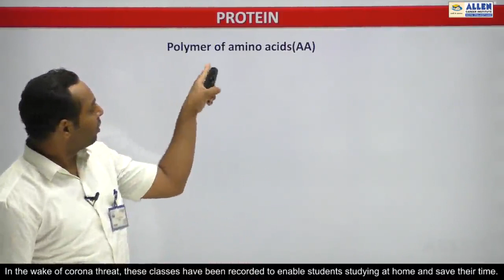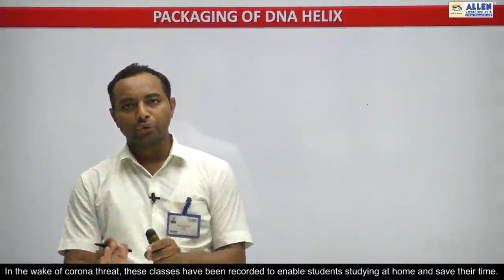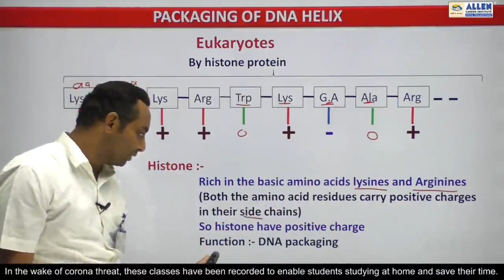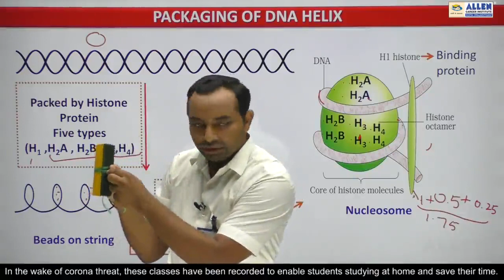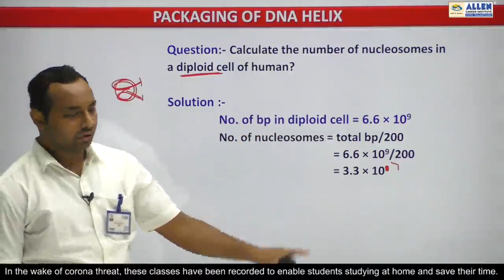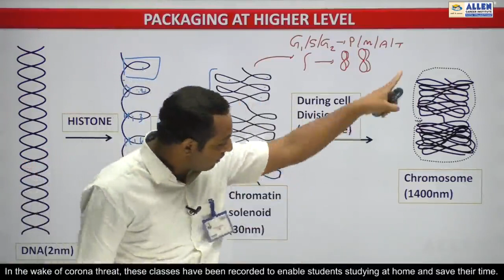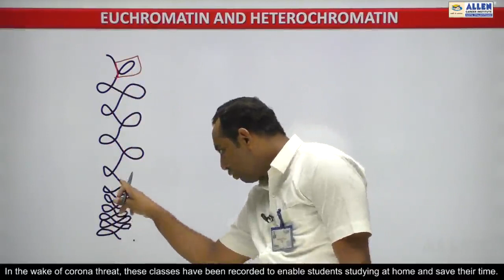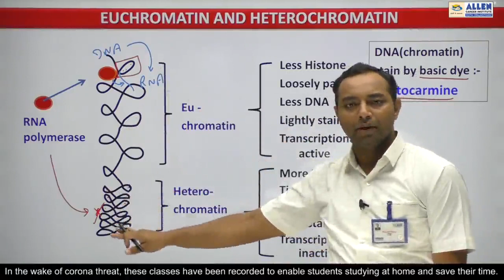molecular basis of inheritance(4)